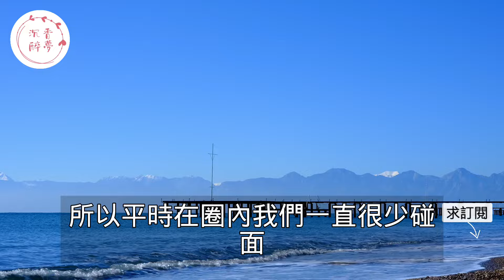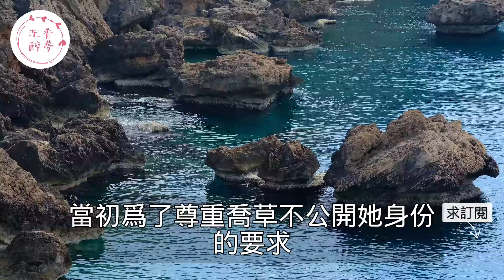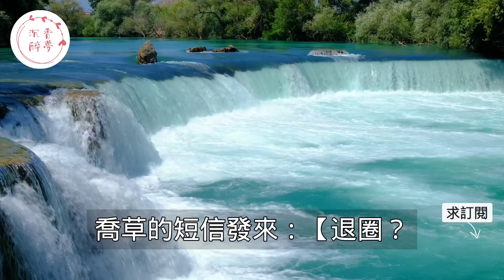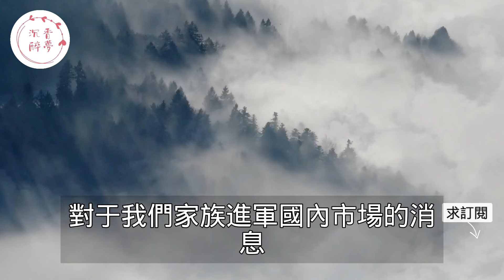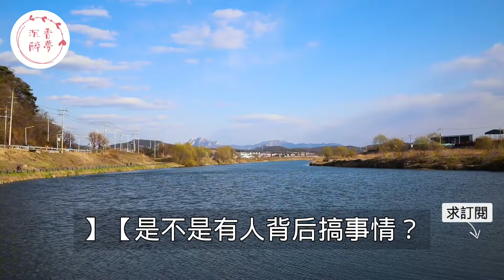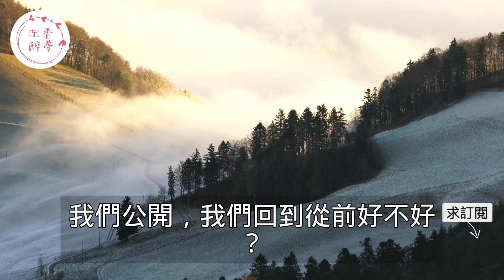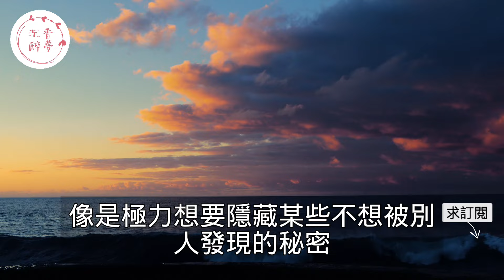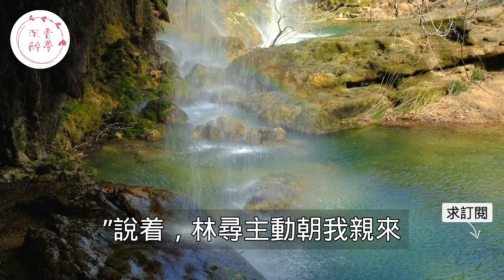“原來你早就計劃好了！”頒獎典禮未婚妻和別人秀恩愛台下男友當場變臉，事後她痛哭流涕求原諒怎料男人舉動讓她徹底傻眼！｜情感｜男閨蜜｜妻子出軌｜沉香醉夢